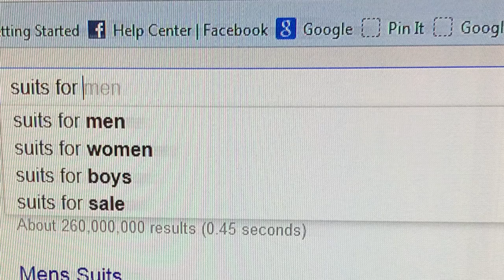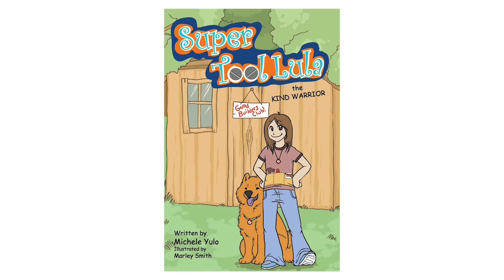About Suit Her by Princess Free Zone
Princess Free Zone apparel brand to offer girls more ways to express their individual style with “SUIT HER” – a fashion-forward collection of suits designed for girls. Princess Free Zone, a socially-conscious brand for young girls that provides an alternative to all things princess, has developed a new concept in girls’ apparel with the launch of a fundraising campaign to introduce an exciting and unique collection of suits called SUIT HER.
The SUIT HER initial collection for girls (ages 5-12) will offer a choice of three uniquely styled suits with high quality materials for jackets and bottoms (pant, skirt and short). The suits offer fun and interesting details and are made to fit a girl’s body. Michele Yulo, founder of Princess Free Zone, has teamed up with NYC designer Karen Patwa to bring the suits to life.
With the introduction of SUIT HER, Princess Free Zone fills a void in the children’s market specifically for girls, as well as parents and others  who desire greater variety for children.  Suits for girls are currently lacking in standard department stores and retail outlets thereby forcing girls to wear traditional boys’ suits.
Created in 2008, Princess Free Zone is part of Be Free Zone, Inc. with a mission is to convey a message of embracing differences and empowering kids through products that defy stereotypes and offers greater variety from which kids can choose :  "The market is changing. We want all kids to have opportunities to express themselves through their clothing, which is why we're creating this line of suits," said Michele Yulo who sees the SUIT HER collection as a springboard to a full clothing line that will eventually include “gender cool” options for boys as well.

Princess Free Zone has already been offering non-stereotypical t-shirts for girls with designs that feature things like dinosaurs, sea creatures, and tools. Yulo anticipates more designs and additional product being rolled out over the next two years. All items can be found on the company’s which also includes Yulo’s children’s book, Super TooLula: The Kind Warrior, and a blog.

Social media marketing and video editing support and consultation provided by Amplification, Inc.